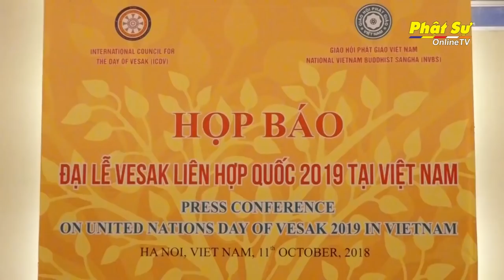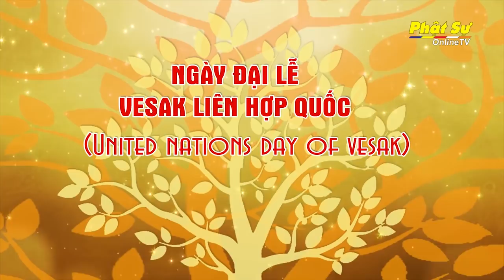VIDEO - Introduce the United Nations Vesak 2019 - VietNam